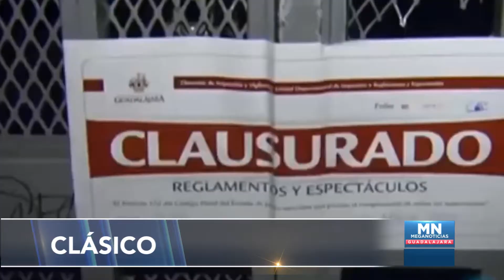ANTECEDENTES VIOLENTOS DEL CLASICO TAPATÍO